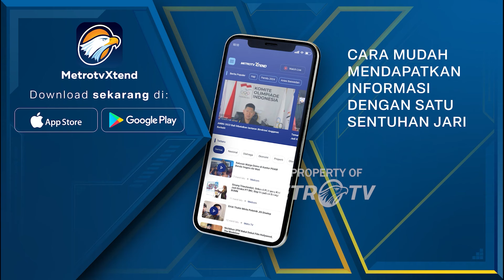Banjir Lahar Dingin Terjang Air Terjun Tumpak Sewu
Hujan lebat terjadi 31 Januari lalu di kawasan Kabupaten Lumajang, Jawa Timur mengakibatkan air terjun Tumpak Sewu diterjang banjir lahar.